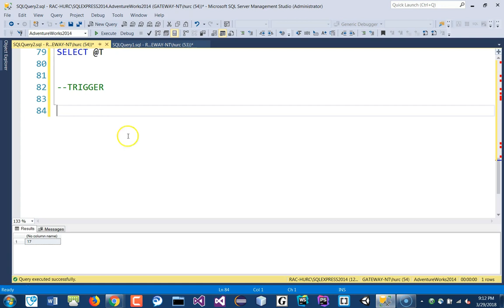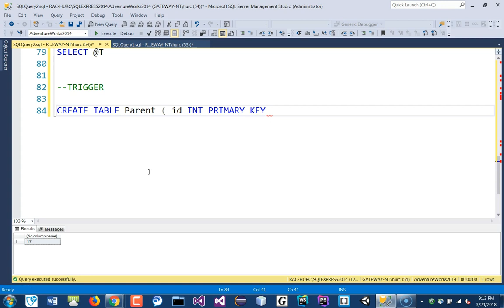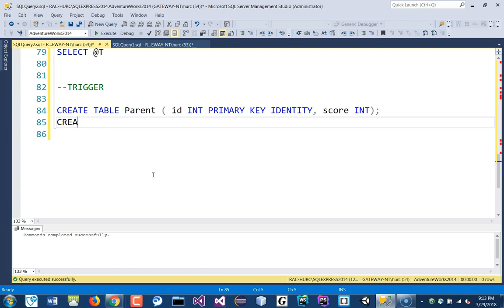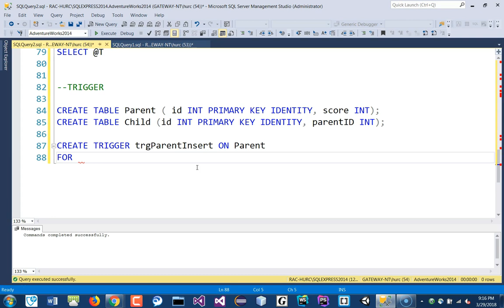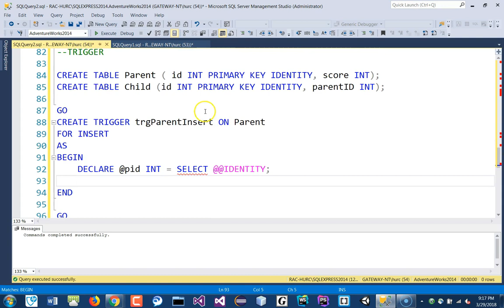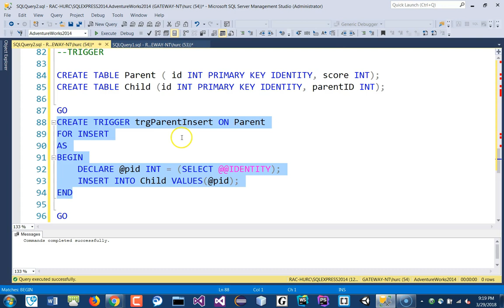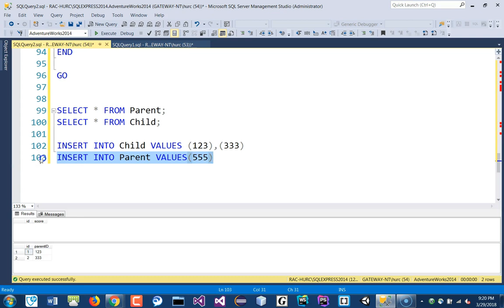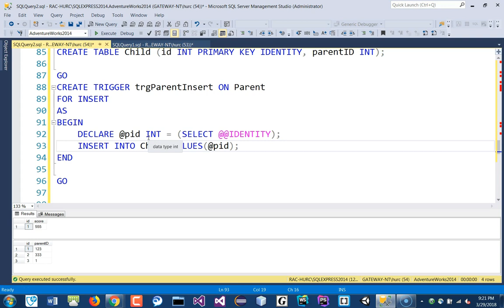Advanced Databases - Triggers (SQL Server)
⭕ Overview
How to create and execute Triggers in SQL Server.

⭕ Chapters
  0:00 - Introduction